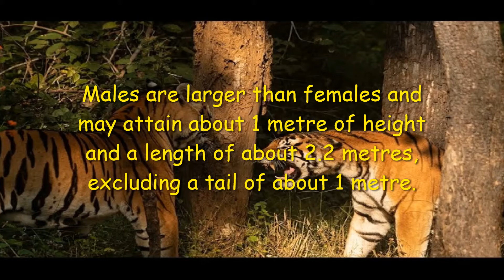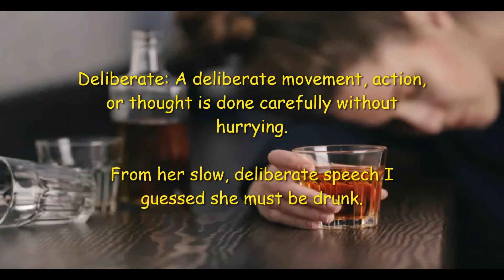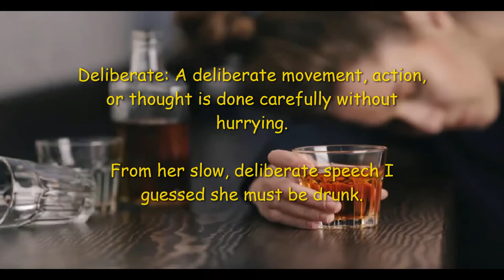Learn English through animal's life cycle: the tiger.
The life cycle of the tiger.
Animal stories to improve your vocabulary.